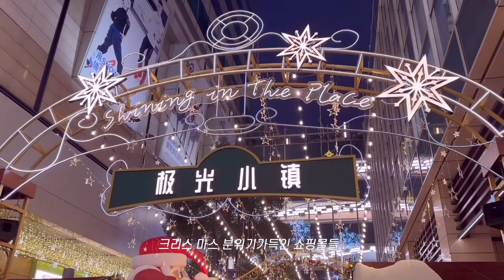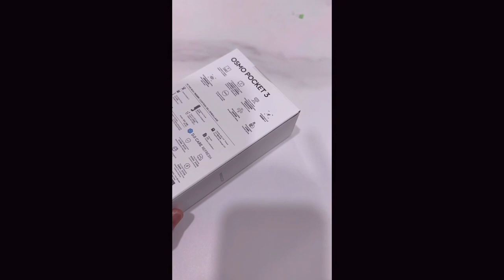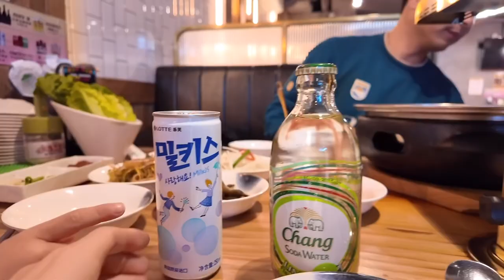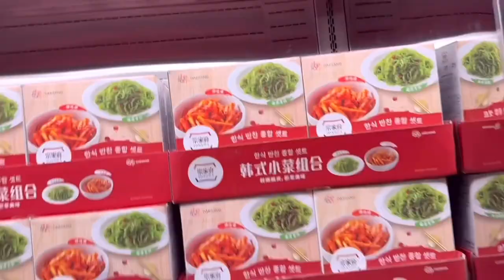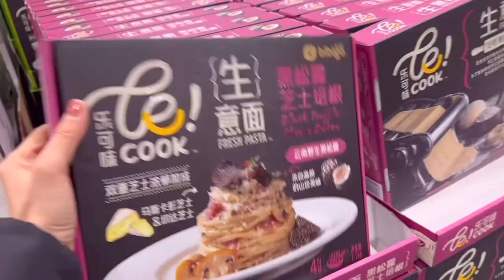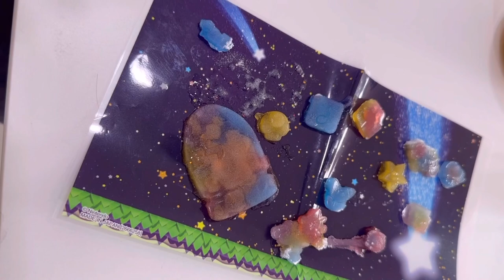상하이 브이로그, 23년 12월의 일상, 상하이 주재 생활.. 크리스마스 시즌 영상들 :)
2023년 영상 이제 끝~~ 2024년 영상들아 오너라~